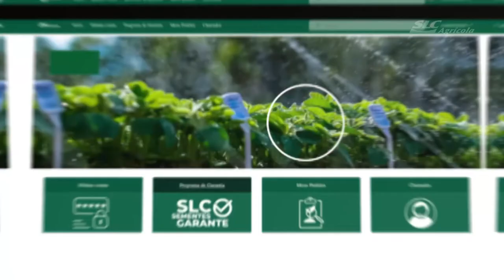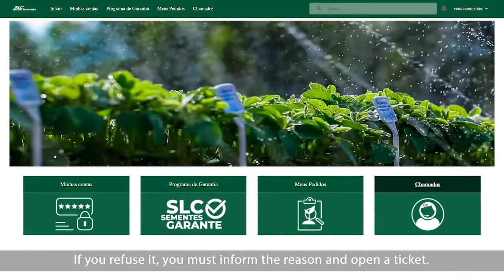Client Portal | Tutorial Vídeo - Warranty Program | SLC Sementes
In the Customer Portal, our customers stay informed of all the details of the SLC Sementes Garante Program, including the signup and acceptance form.
After the purchases are concluded, access is given to the management of the purchased products. Here you inform the date of receipt of each lot and the germination index. After that, you have 15 days to conduct quality tests, thus ensuring the safety and quality assurance of your seeds.